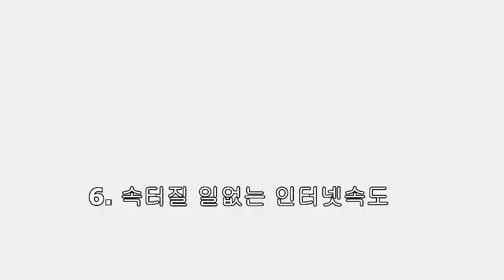한국이 그나마 살만한 6가지 이유 (국뽕아님)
헬조선이라 불릴정도로 한국이 살기 힘들다지만 나름대로 살만한 6가지 이유